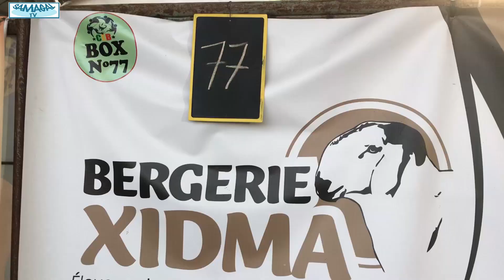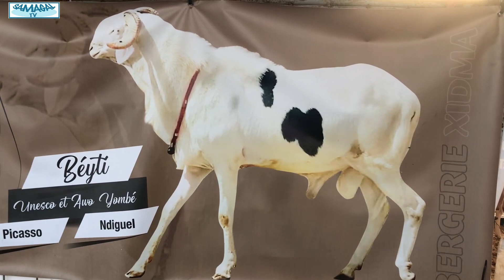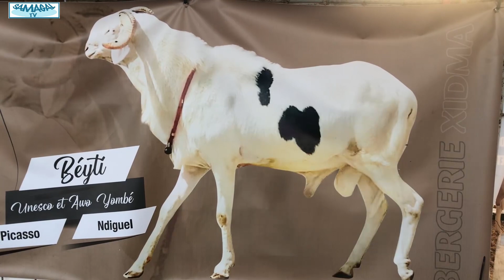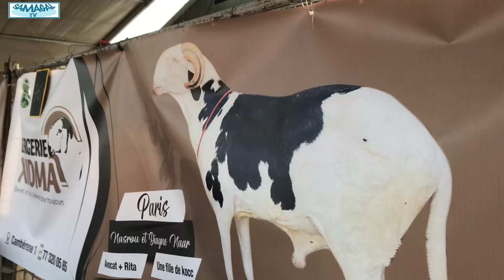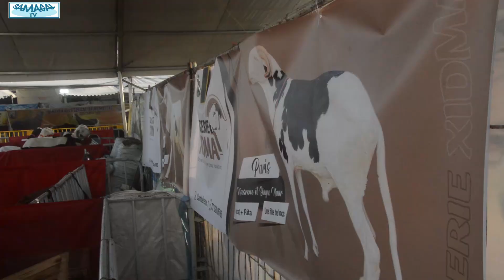FOIRE CEB BERGEREIE XITMA